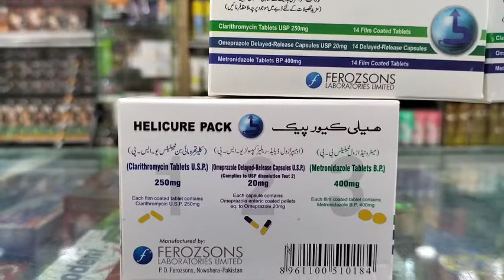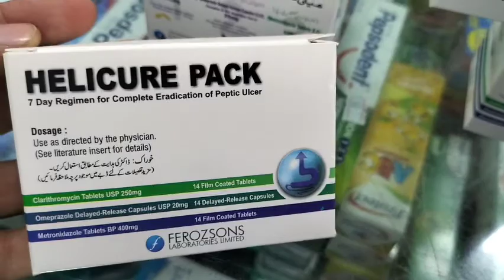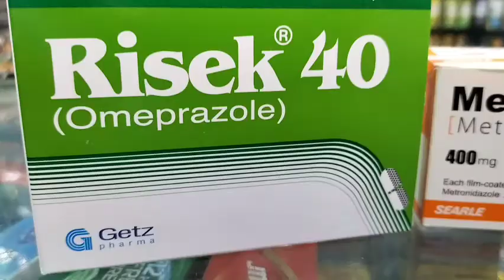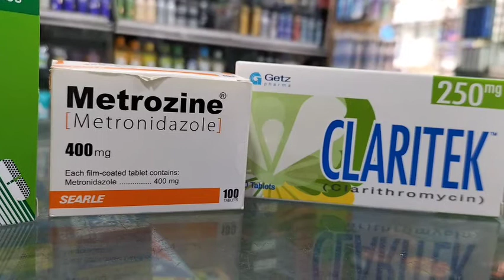H.pylori se she de aw Elaja ye Sade | Omeprazole | Metronidazole | Amoxicillin | Claritromycin